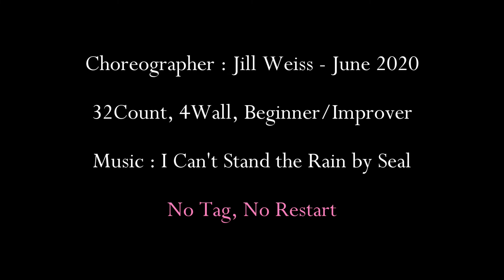I Can't Stand The Rain Line Dance (Count) - Beginner/Improver Level Line Dance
Choreographer : Jill Weiss - June 2020
32Count, 4Wall, Beginner/Improver Level Line Dance

* 자격증반
* 강사입문트레이닝반
* 강사반
* K-Culture 라인댄스반